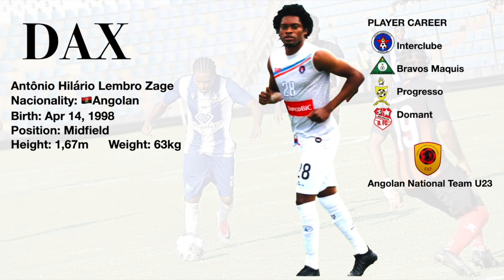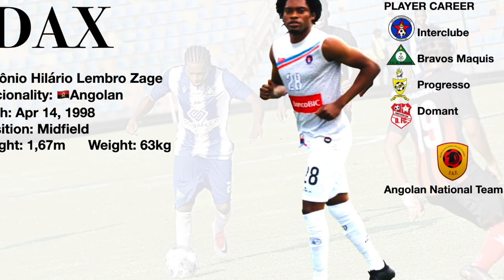DAX - Midfield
Antonio Hilário Dembo Sage "Dax"is an angolan midfield, currently He plays for Interclube from Angola